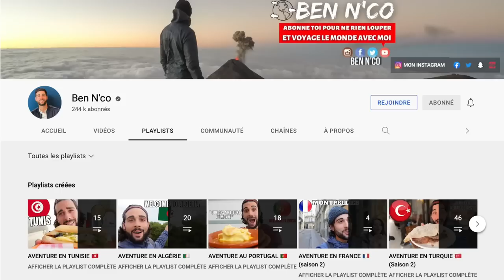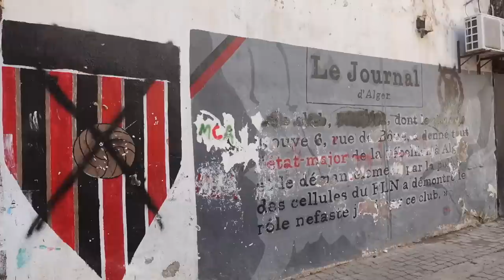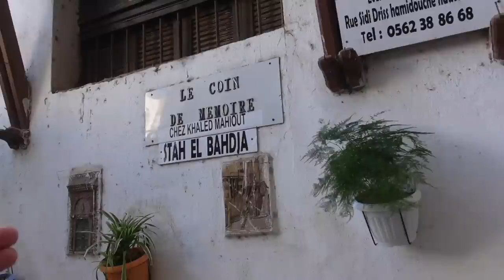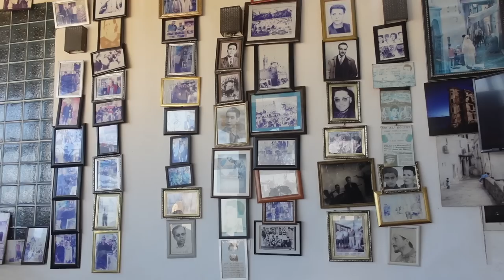J'EXPLORE LA CASBAH D'ALGER 🇩🇿 (ALGÉRIE)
Algérie saison 2, épisode 32 :
Retour sur Alger pour la fin de cette deuxième aventure en Algérie, aujourd'hui on part explorer une seconde fois la fameuse Casbah d'Alger.

Le restaurant où j'ai mangé dans cette vidéo : Stah El Bahdja